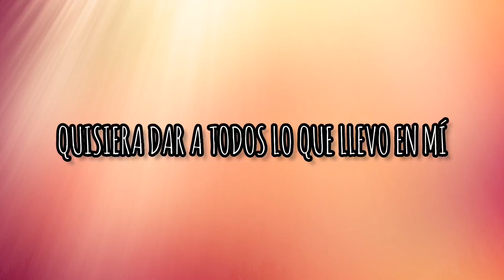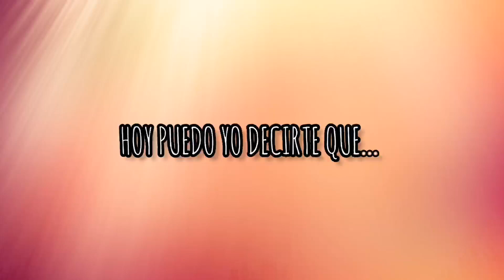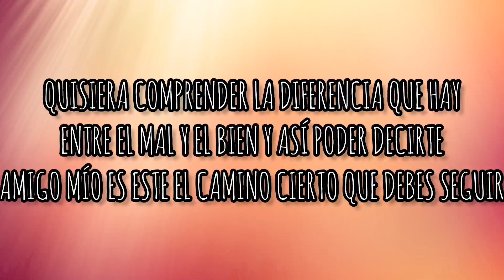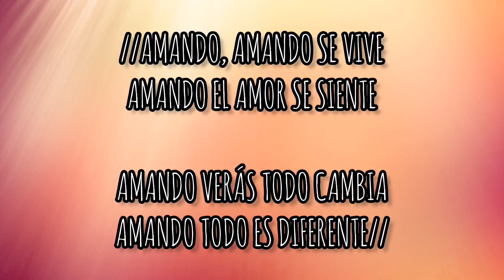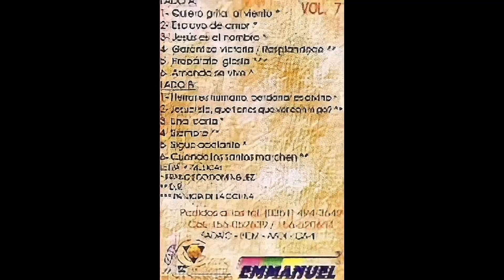Amando Se Vive (Letra) - Grupo Emmanuel